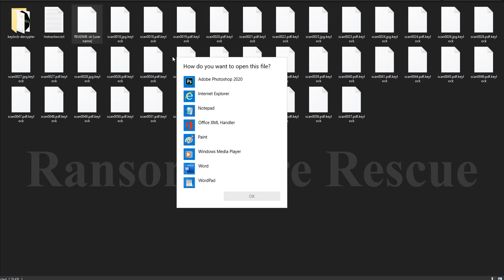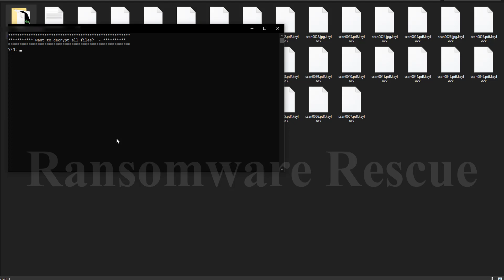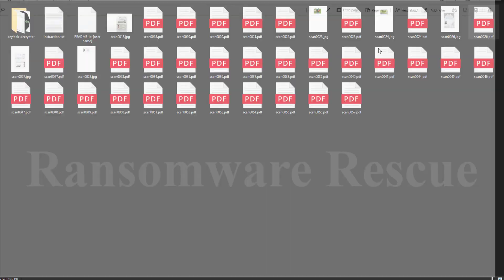|| SOLVED || Keylock (.keylock) ransomware virus – removal and decryption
In this Video we will show you how to decrypte and remove Keylock (.keylock) ransomware virus

Your files have been encrypted with strong encryption algorithms and modified and now have the '.keylock' extension!
The file structure was not damaged. Don't worry your unique encryption key is stored securely on our server and your data can be decrypted quickly and securely.
We guarantee that you can recover all of your data easily.
We are give you full instruction. And help you untill decryption process is fully finished.
We can prove that we can decrypt all of your data. Please just send us 3 not important, small(~2mb) encrypted files, which are randomly stored on your server. Also attach your README-id.txt left by us in every folder.
We will decrypt these files and send them to you as a proof. Please note that files for free test decryption should not contain valuable information.

If you will not start a dialogue with us in 72 hours we will be forced to publish your files in the public domain. Your customers and partners will be informed about the data leak.
This way, your reputation will be ruined. If you will not react, we will be forced to sell the most important information such as databases and personal data to interested parties to generate some profit.
Its just a business.
We absolutely do not care about you and your deals, except getting benefits.
If we do not do our work and liabilities - nobody will cooperate with us. Its not in our interests.
If you wish to decrypt your files you will need to pay in Bitcoins.
If you want to resolve this situation, attach in letter this file README-id.txt and write to ALL of these 2 email addresses:

IMPORTANT!
You data encrypted and only WE ARE have decryption key. To decrypt your data you need just 1 hour, after payment, no more than.
* We asking to send your message to ALL of our 2 email adresses and Telegram, because for various reasons, your email may not be delivered.
* Our message may be recognized as spam, so be sure to check the spam folder.
* Please don't waste the time, it will result only additinal damage to your company.
* Please do not rename and try to decrypt the files yourself. We will not be able to help you if files will be modified.
* If you will try to use any third party software for restoring your data or antivirus solutions, please make a backup for all encrypted files.
* If you delete any encrypted files from the current computer, you may not be able to decrypt them.